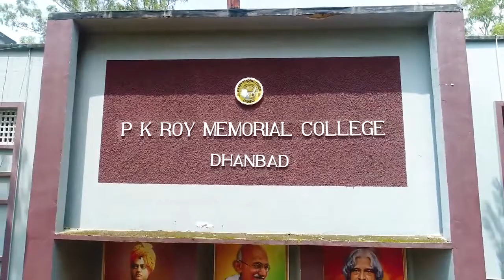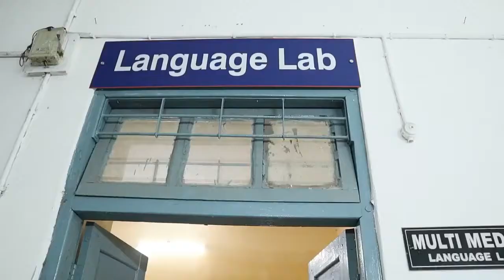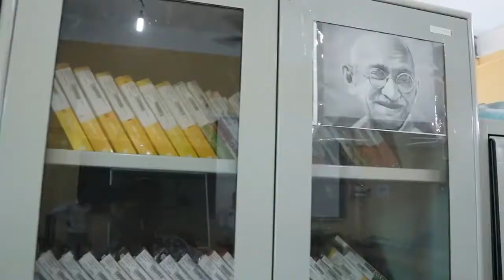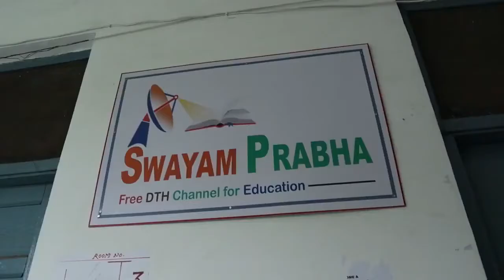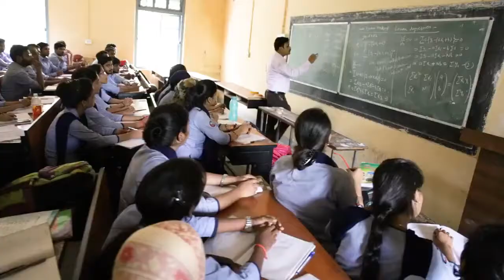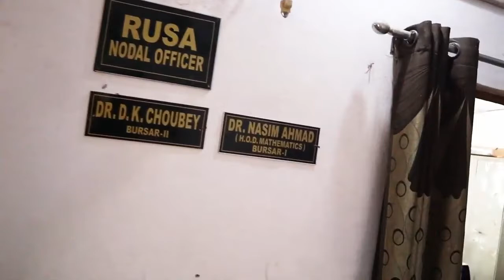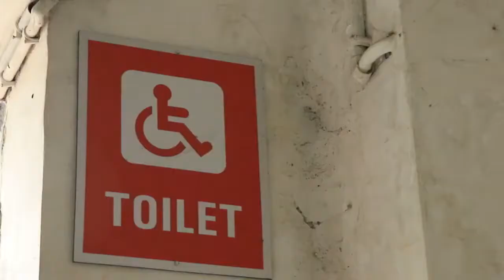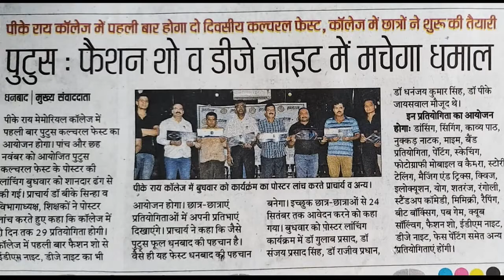P K ROY MEMORIAL COLLEGE DHANBAD I Short Documentary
Dhanbad district of Jharkhand is a matter of dignity and we are all proud of it.
PKRM COLLEGE DHANBAD (A UNIT OF BBMKU DHANBAD JHARKHAND)